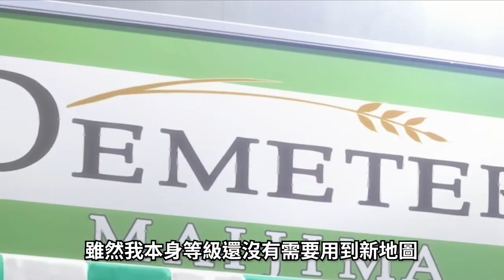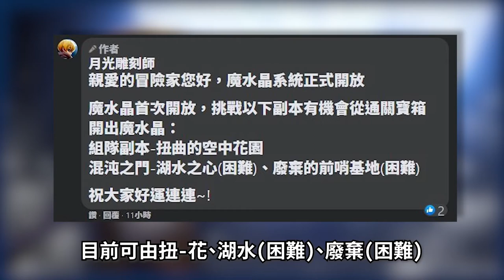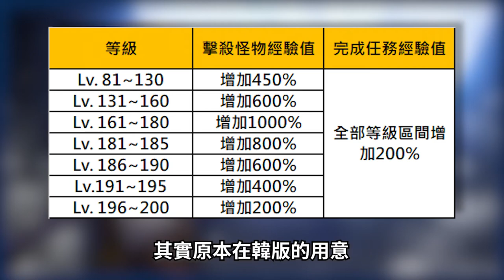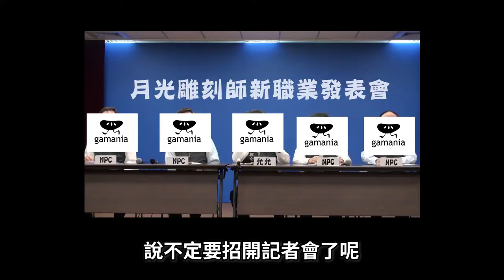新學期活動 | 被魔改的GREENDAY | 托洛切特的祝福【Vinder】《달빛조각사/月光彫刻師/月光雕刻師》你可能疑惑的更新重點?[PART9]台版03/16 大更新補充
補充說明台版更新預告的部分內容
跳轉請善用以下或者撥放進度條選擇
PS:影片中提到的"韓版"都是指2020年

00:00 片頭雜唸
01:33 台版更新
01:37 台版更新-新學期活動
01:51 台版更新-被魔改的GREENDAY
02:30 台版更新-不明究理的托洛切特的祝福

업데이트 계획 사전 안내#ゲッコク